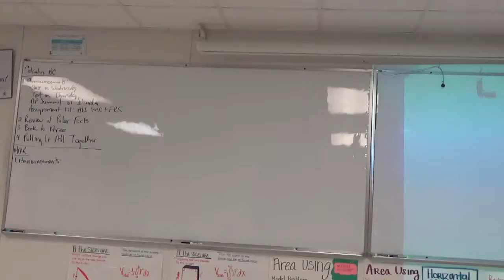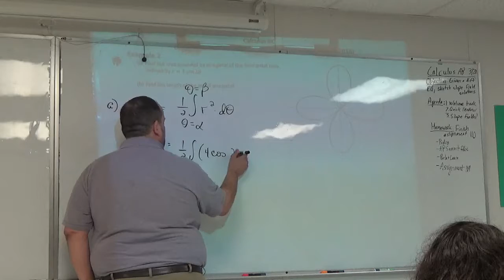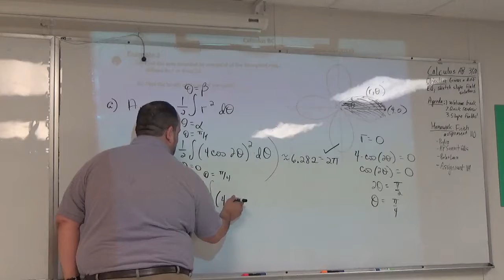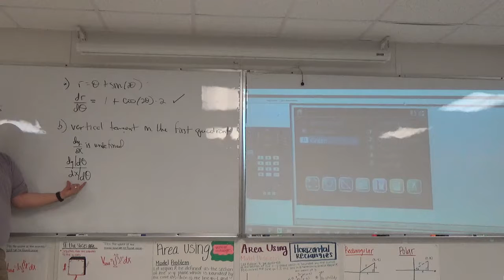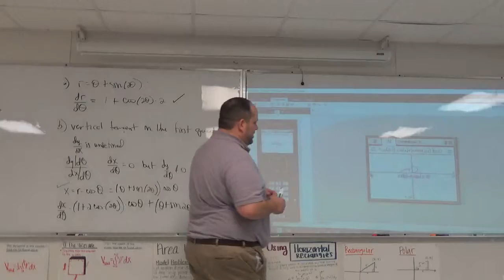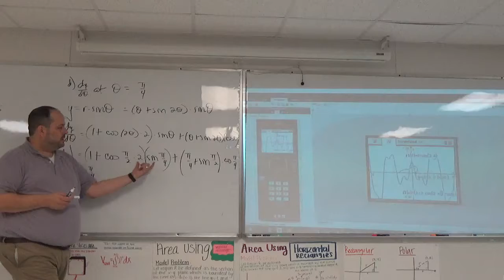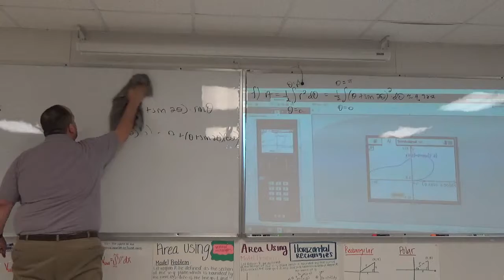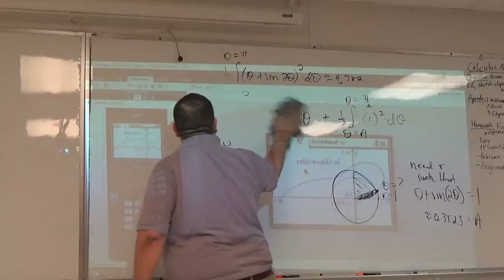BC 2016 Lesson 114 Analysis of Polar Curves Day 2